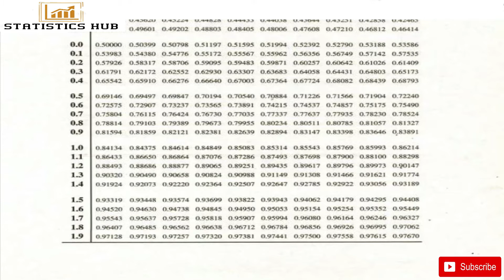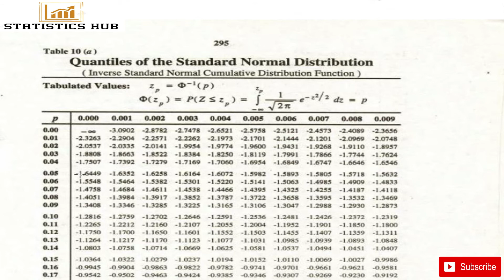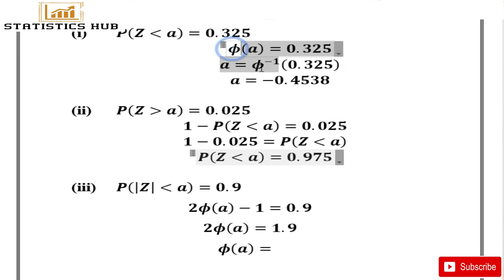Normal Distribution | Statistics | Chapter 10 | Exercise 10.1 | Question 5 (a) | Lecture 7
About this video:

This video contains numerical question of Normal distribution. Numerical question number 5 (a) from Exercise 10.1 has been solved in this video.